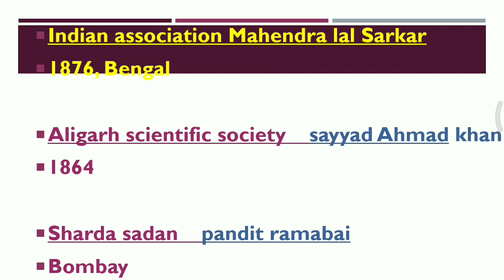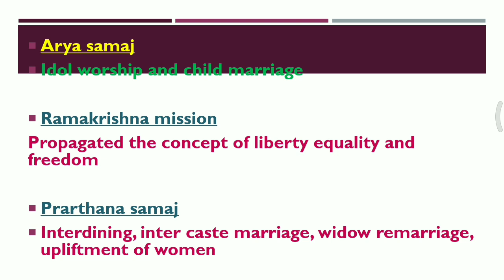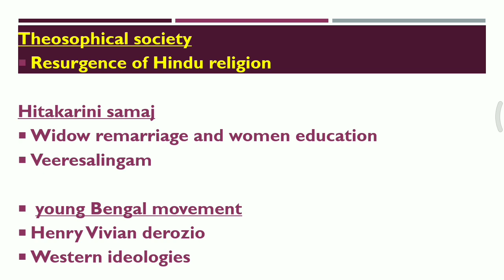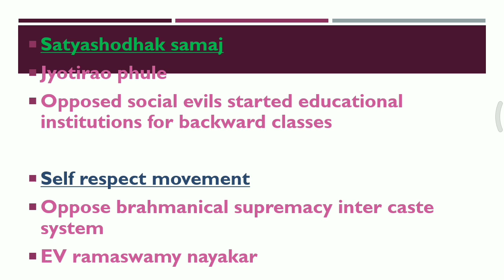Societies & samajams## definitely# get one mark##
Definitely u will get one mark in coming exams through this class... So don't miss it...